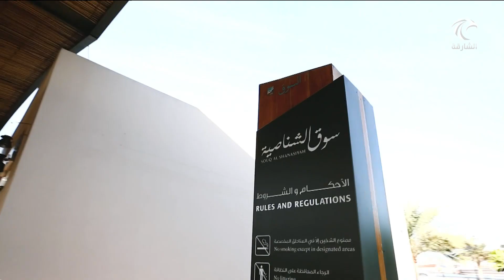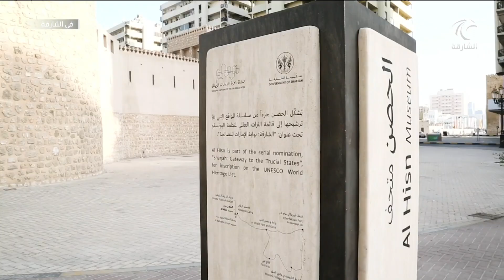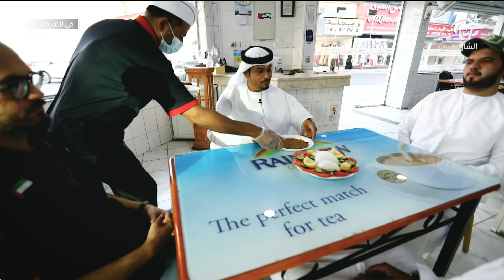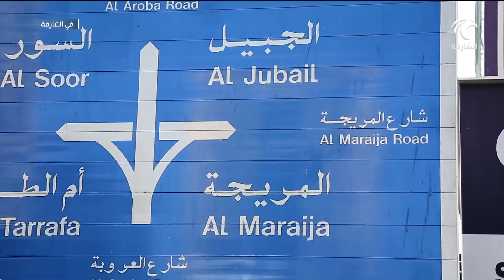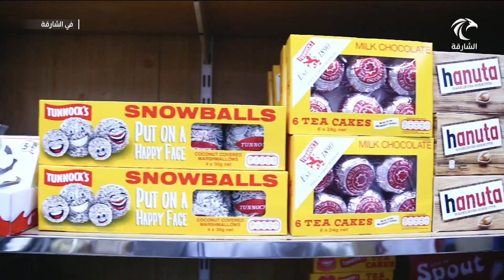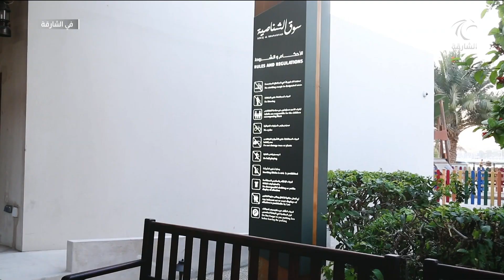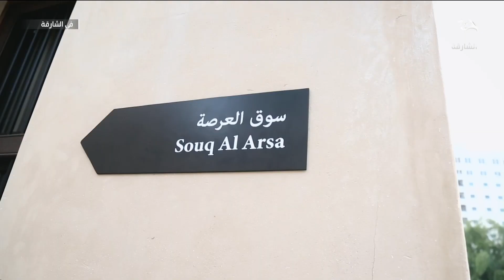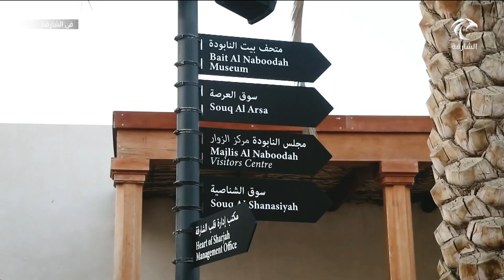برنامج في الشارقة - حصن الشارقة - منطقة المريجة